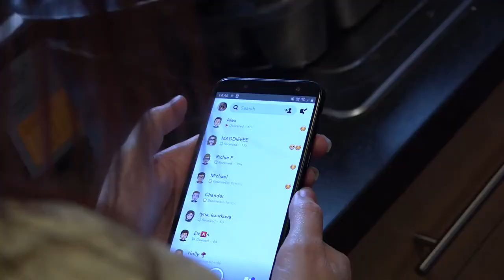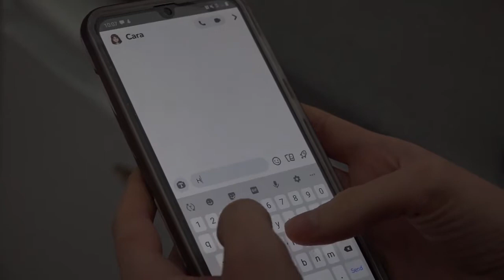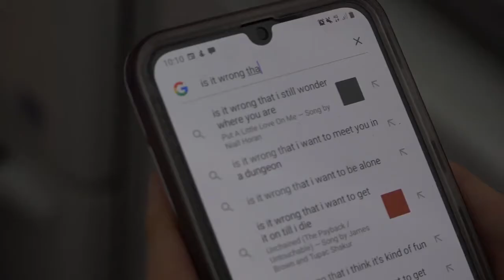Drifting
Year 1 Semester 2
Week exercise - Final film (Submitted 23rd March 2020 due to pandemic)